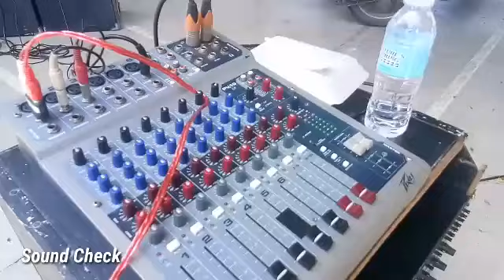Another Service nanaman kahit ganyan lang set up namin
Please Watch my Previos Videos on YouTube Para Dumami pa yung Viewers.
Then Comment Down Sa mga Mag papa Shout out and l